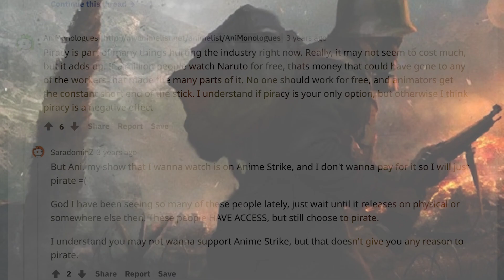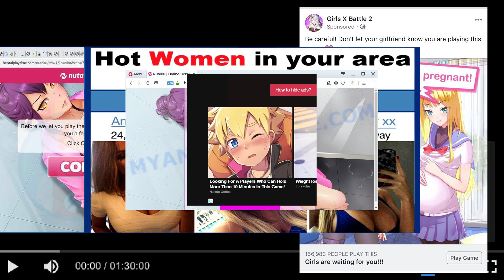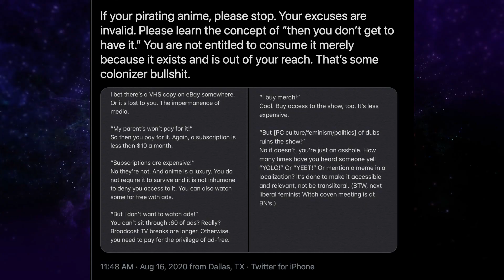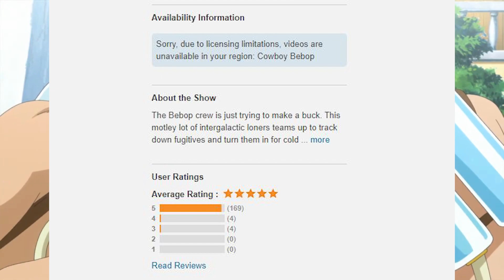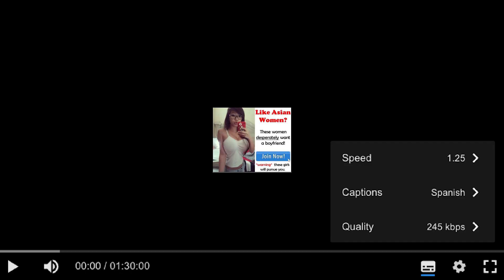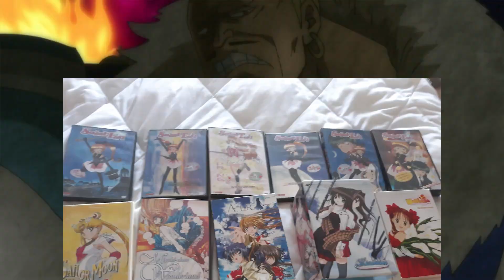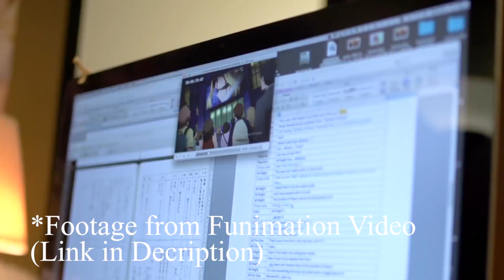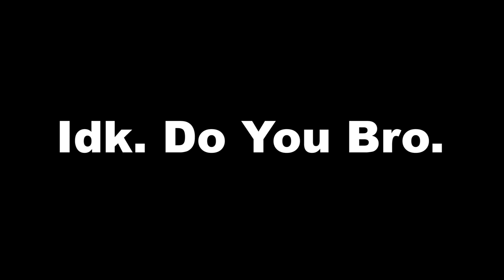Pirating Anime: GOOD or BAD?!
In this video, RJ comes to a definitive answer to one of the anime community's most debated topics!